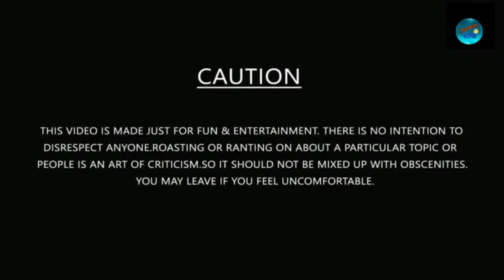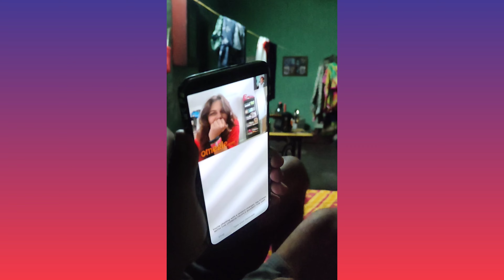বন্ধুর বাড়ি রোল বানাতে গিয়ে মজাদার দৃশ্য -||- How to Cook chicken roll recipe in bengali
Cover topic:-

chicken roll

chicken roll recipe ranveer brar

chicken cheese roll recipe

chicken roll recipe bread

chicken keema roll recipe

chicken roll recipe ruby ka kitchen

chicken spring roll recipe

chicken roll recipe in bengali

chicken roll recipe odia

chicken tikka roll recipe

chicken roll recipe in telugu

chicken roll recipe malayalam

all social network account:-

LIVING :- W.B SILIGURE